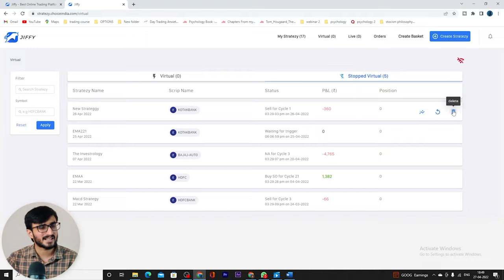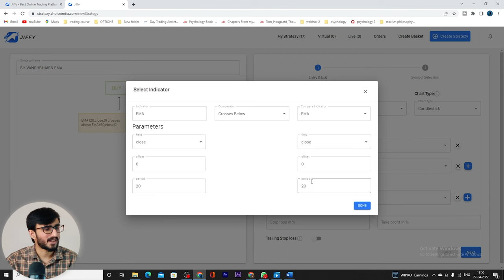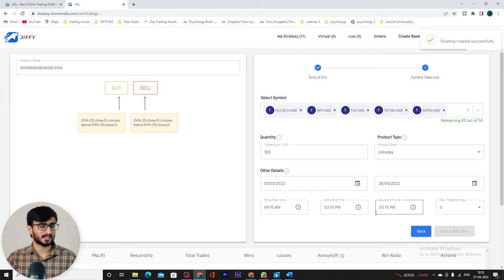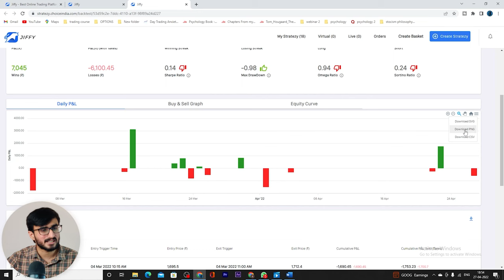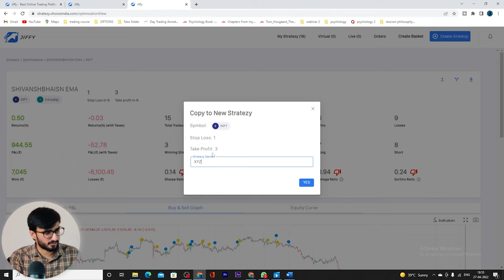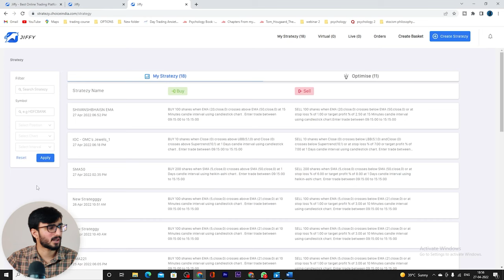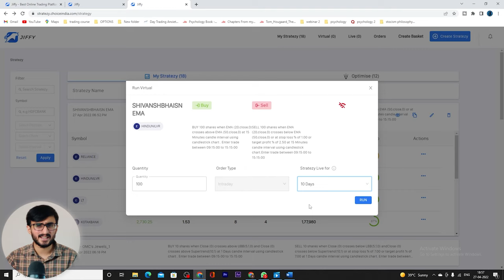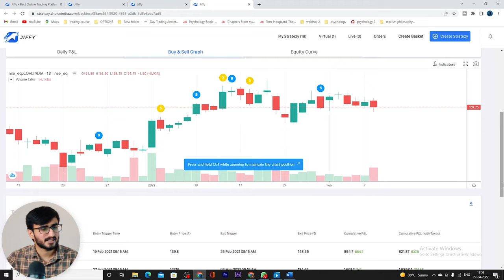Step by Step || How to Backtest & Trade Any Strategy for FREE || Jiffy Web Feature - Stratezy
Stratezy is a feature of Jiffy which is a user-friendly algorithm trading platform where you can create your own strategies back test them with past data, optimize with risk-reward variables and do virtual trade without doing any coding.
Benefits:-
1) Zero Account Opening Charges
2) Free AMC for First-Year
3) Dedicated Relationship Manager
4) Expert Research Advisory
Free Tools.
1)Expert- It provides expert call from market expert Sumit Bagadia’s desk in Equity, Derivatives, Currency, and Commodity
2) Signal-It is an automated research engine that generates automated calls for different types of traders in the Equity and Derivative Segment. It has 5 Strategies as mentioned below
For Equity Segment
Strategy 1 –Intra Spurt Strategy - It generates intraday research calls for intraday Traders
Strategy 2- Dark Horse Strategy- It generates positional calls for Positional traders
 Strategy 3- C-Quant (T+5 Strategy) – It generates calls for weekly traders
For Derivative Segments
 Strategy 1- Future Trade Simplifier Intraday - It generates intraday research calls for intraday Traders in the Future Segment
 Strategy 2- Future Trade Simplifier Positional - It generates intraday research calls for intraday Traders in Future
3) Mojo Analysis-It provides complete fundamental and technical analysis of stocks
Open a Demat Account and start your trading journey with Jiffy at very minimal charges